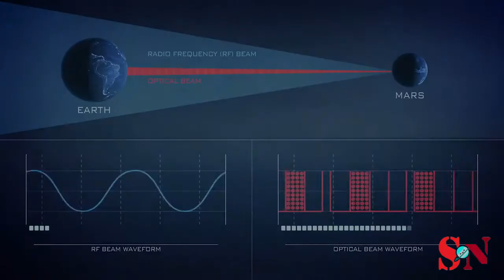TECHNOLOGIES DEVELOPED FOR MARS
This video contains list of technologies than are developed by different agency for a base in mars
CREDITS ; NASA
BY ; ARUN KUMAR V